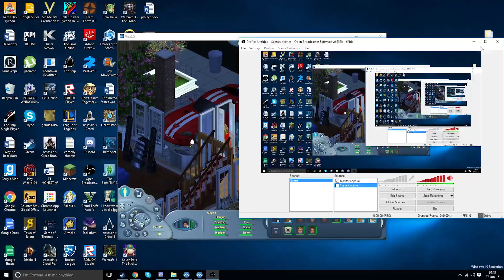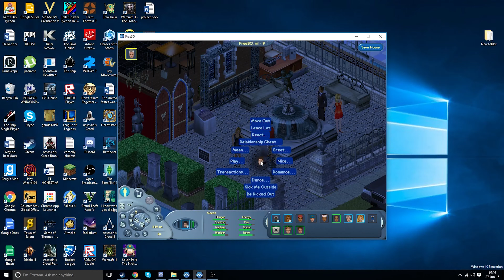Proof Jerome is Miss Crumplebottom || FreeSO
Jerome has been hiding this from us the whole time... this changes everything.